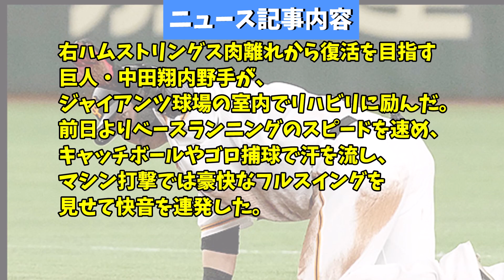【朗報】中田翔 野球人生詰んだ可能性ｗｗｗｗ自己最高記録はいかに…【なんJ反応】